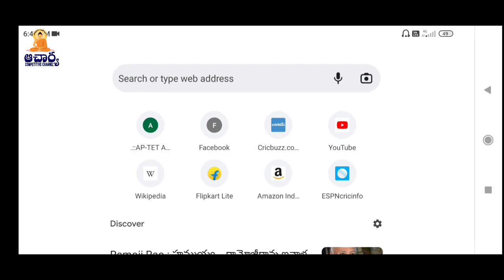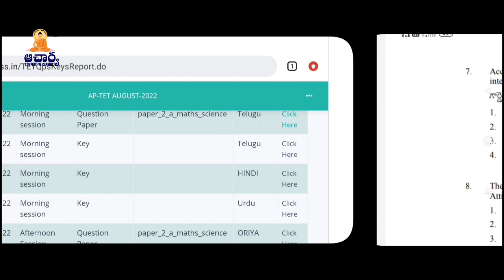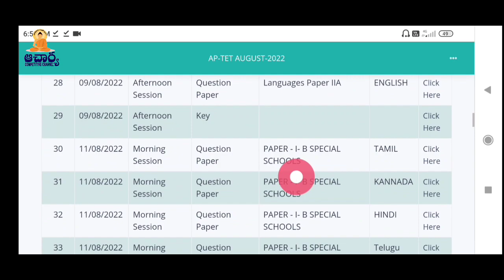AP TET All Sessions Quation Papers And Keys Are Available|| Quation Papers ఎలా download చేయాలి?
aacharya competitive channel presents you the complete content for all competitive exams and methodology for tet and dsc exclusively.

for details-
follow us on: